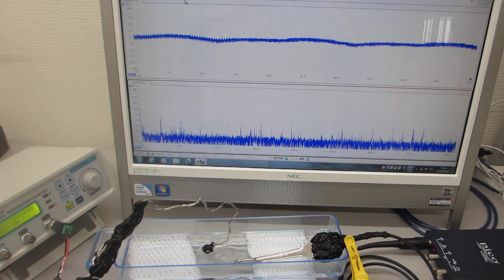超音波プローブの製造技術（超音波素子表面の表面弾性波利用技術）